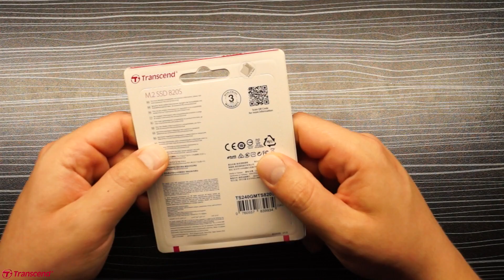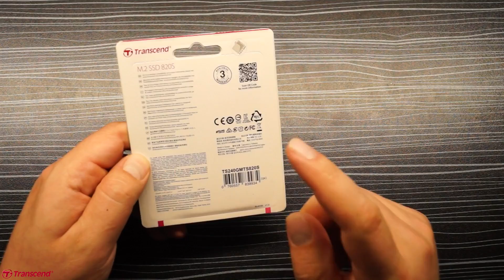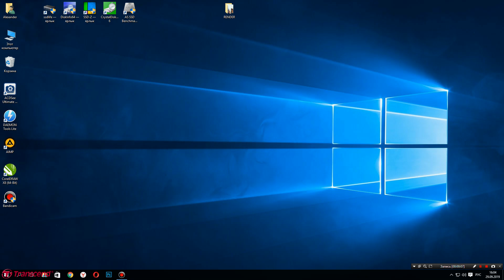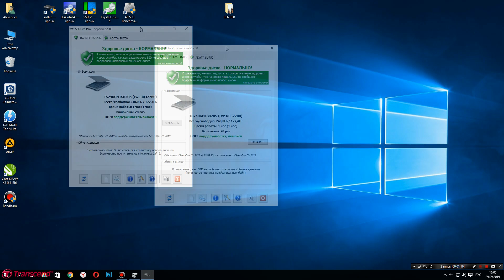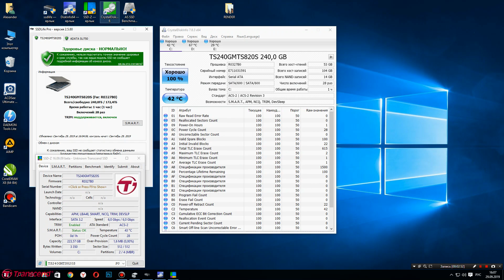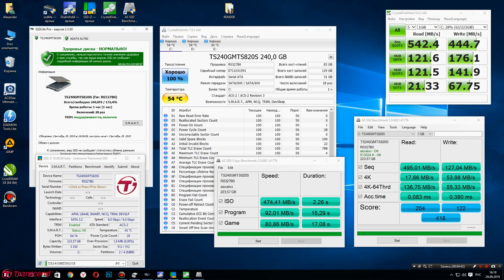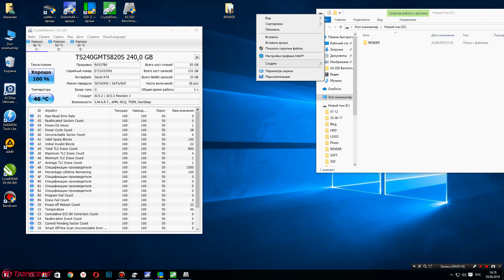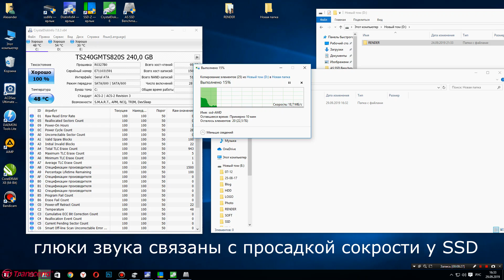Худший M.2 SATA SSD или обзор на SSD диск Transcend 820S 240Gb TS240GMTS820S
Сегодня на обзоре бюджетный SSD диск в форма-факторе M.2 работающий по шине SATA - SSD диск Transcend M.2 MTS820 240Gb SATA-III TLC (TS240GMTS820S)
SSD диск Transcend M.2 MTS820 оказался самым ужасным накопителем за последнее время...